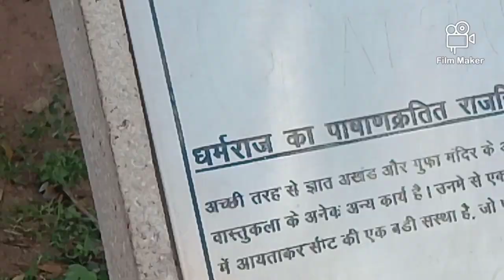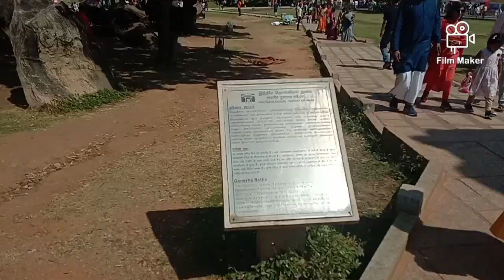Happy new year/new year special/Trip to mahabalipuram/